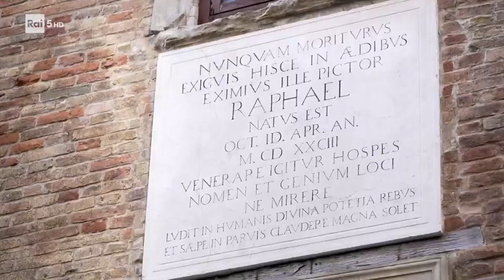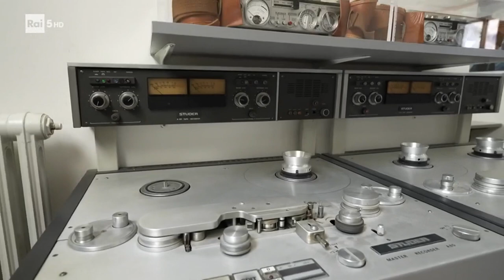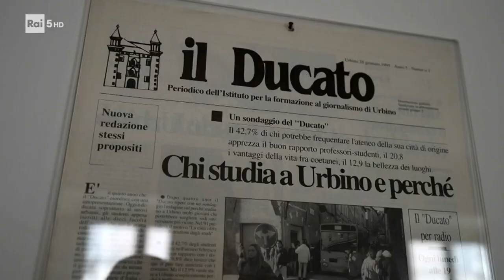La scuola di giornalismo di Urbino